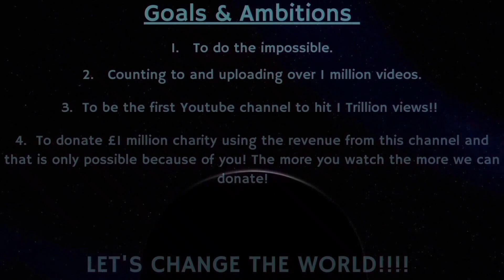Counting to ONE MILLION!!, This is Number 82,547